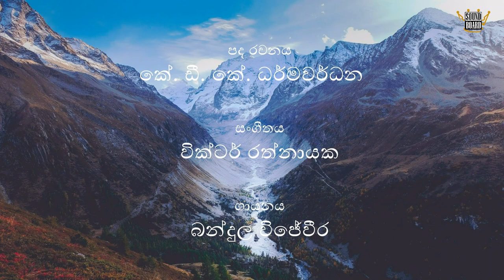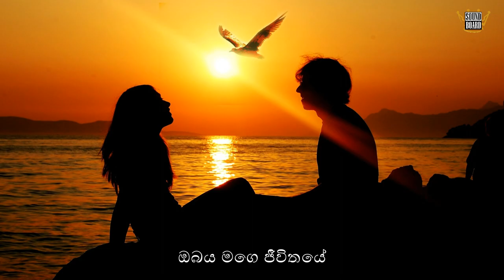Bandula Wijeweera | රිදී නිම්නය | Ridee Nimnaya | බන්දුල විජේවීර | Lyrical Song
💙රිදී නිම්නය💙
➢ ගායනය - බන්දුල විජේවීර මහතා
රිදී නිම්නය කඳුළු නිම්නය
ඔබය මගෙ ජීවිතයේ
නොදුටු නිම්නය
ඔබය මගේ ජීවිතයේ...

ඔබය මගෙ ජීවිතයේ
නොදුටු නිම්නය
ඔබය මගේ ජීවිතයේ...

මීවිතෙන් තොල් මත් ව යනවා
ඉන් ම හදවත නිසල වෙනවා
නිසල සිතුවිලි විකල් වෙනවා
එයින් දිවිය ම සසල වෙනවා...

ඔබය මගෙ ජීවිතයේ
නොදුටු නිම්නය
ඔබය මගේ ජීවිතයේ...

කවුරු කවදා කෙලෙස කීව ද
තඹුරු හිරු දුටු විගස නොපිපෙ ද
බඹරු වෙනසක් නැතිව සැරුව ද
අපට හිමි සැනසුමක් කොහි වෙද...

ඔබය මගෙ ජීවිතයේ
නොදුටු නිම්නය
ඔබය මගේ ජීවිතයේ...

ඔබය මගෙ ජීවිතයේ
නොදුටු නිම්නය
ඔබය මගේ ජීවිතයේ...

👑~SOUND BOARD~👑